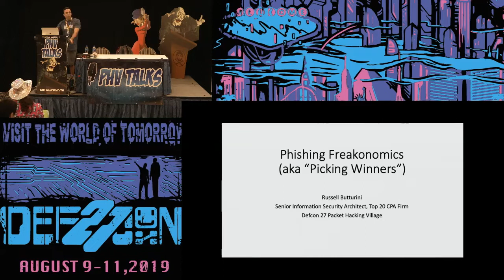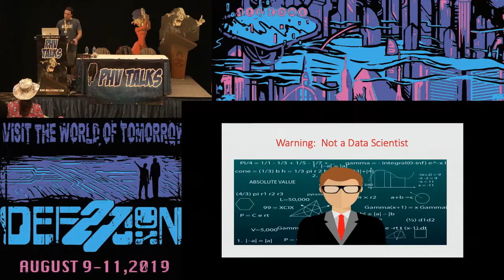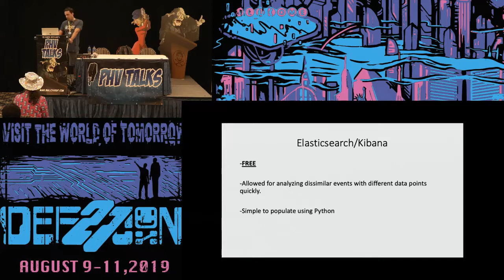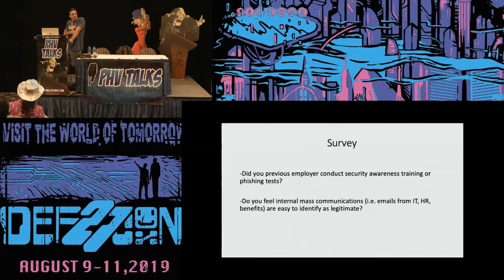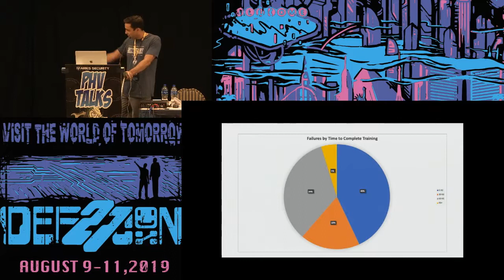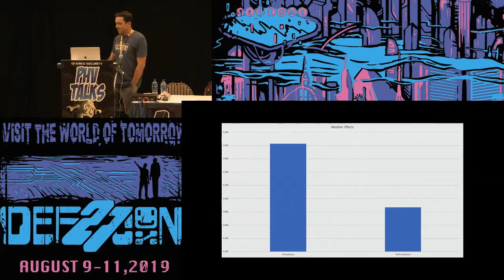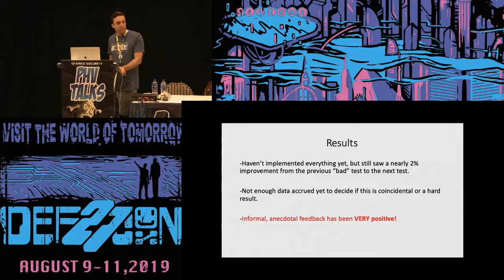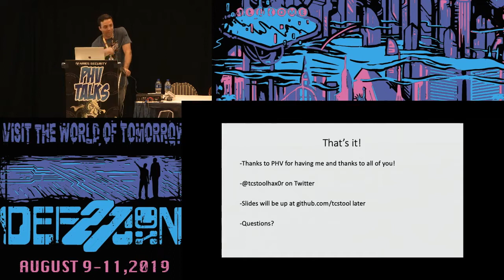Russell Butturini - Phishing Freakonomics - DEF CON 27 Packet Hacking Village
This presentation is the story of the success and failures of building a security awareness program at a Top 20 CPA firm, and finding "the hidden side" of why users fail phishing exercises (both simulated and not!). The presentation will cover how Elasticsearch was used to correlate awareness training, phishing test, and HR data together, examine real results from this work, and the improvements that were made to improve user awareness and reduce phishing related security incidents.

Russell Butturini (Twitter: @tcstoolhax0r) is head of information security for a top 20 CPA and financial services firm. He has authored tools for both red and blue teams with his C- and Python coding skills. His most popular tool, NoSQLMap, was featured in the Hacker Playbook 2.